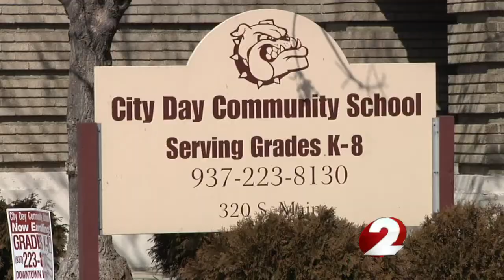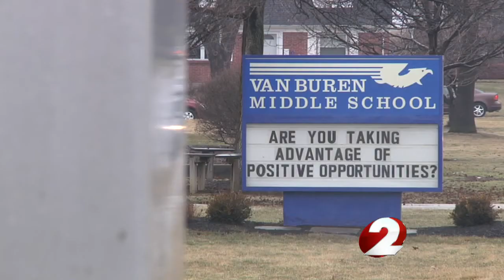Classmates remember Briona Rodgers